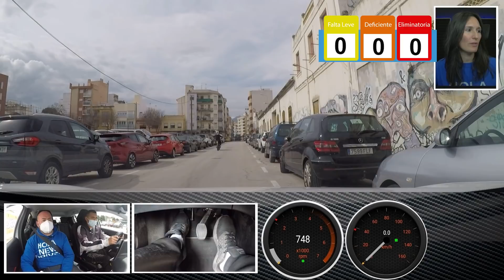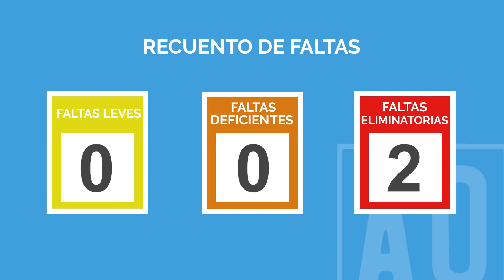2 INTERVENCIONES del EXAMINADOR 🔴 Hay que controlar la DISTANCIA de SEGURIDAD - Simulacro de examen